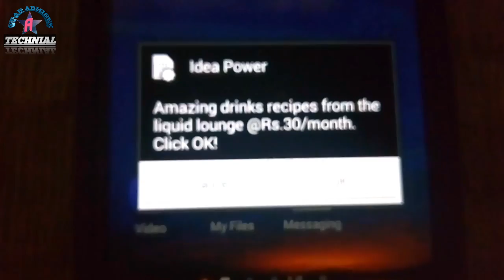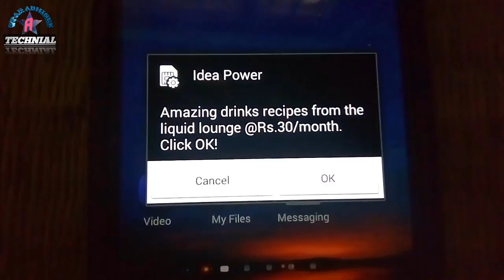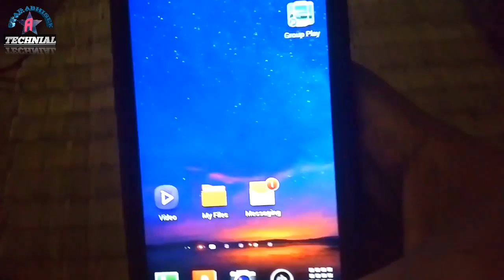How to stop flash message on idea sim. Idea Power message Kaise off Kare //in hindi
How to stop flash message on idea sim.

Kaise idea sim 💳 main flash massage ko band Kare.

Flash message problem solved.